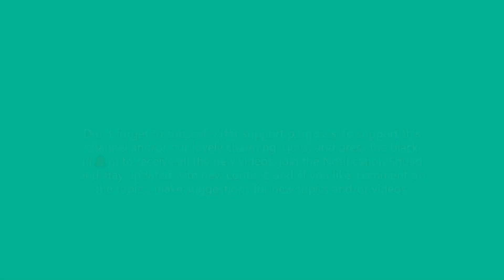Christmas Decoration Lights Tour, the II.||EN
I would like to thank and give this as a gift to my lovely Dragon Boss whose enthusiasm inspired me to take another shot and recordings of this theme. Hope this inspire you too and more. Visit her. Thank you!

Don't forget to subscribe (for support purposes, to support this channel and/or our lovely charming  guys) and press the black (((🔔))) to receive all the new videos, join the Notification Squad and stay updated with new content, and, if you like, comment on the topics, make suggestions for new topics and/or videos, mention, what you liked, what you would like to improve and what would you like to see in the future. 💗💗💗 Looking forward to you - in the next video! 💋💋💋💋💋💋